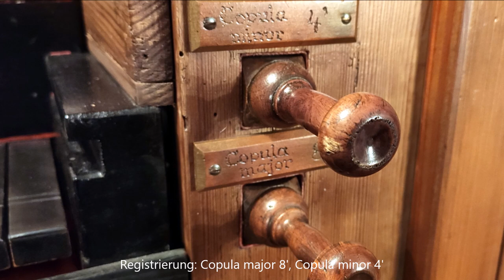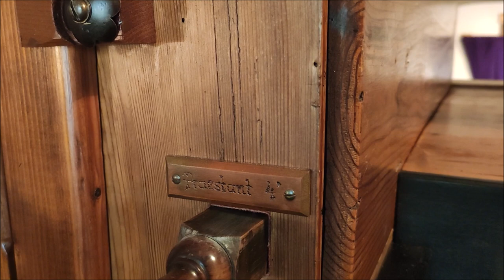ORGELPORTRAIT: Dumicke, St. Elisabeth (F. Specht 1855) – Orgelbuch 1862 von Friedrich Dahlhoff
ORGELPORTRAIT
Dumicke (bei Drolshagen), kath. Kapelle St. Elisabeth

Orgel von Friedrich Specht, Amberg 1855

MANUAL (CDEFGAB–f³)
Praestant 4'
Copula major 8'
Copula minor 4'
Oktavflaut 2'

PEDAL (CDEFGAB–aº)
angehängt, ab cº repetierend mit Cis und Dis

Die historische Orgel wurde 1855 von dem Amberger Orgelbauer Johann Friedrich Specht für die Pfarrkirche St. Johannes der Täufer in Ilsenbach bei Püscherreuth gebaut. 1975 wurde sie von Hermann Kloss abgebaut und eingelagert. Erst 2007 kam sie nach einer Wiederherstellung durch Anton Habetin wieder zum Erklingen, und zwar im „Kloster am Rande der Stadt“ in Saabrücken. Nach Auflösung des Klosters kam sie 2019 in die St.-Elisabeth-Kapelle Dumicke, wo sie von Orgelbau Gebr. Stockmann (Werl) nach einer Überholung aufgestellt wurde.
Zur klanglichen Demonstration habe ich einige Werke aus dem Orgelbuch (1862) des in Dinker (bei Welver, Kreis Soest) tätigen Lehrers und Organisten Friedrich Dahlhoff ausgewählt. Genau wie die Orgel, so stehen auch diese Kompositionen an der Schwelle zwischen Alt und Neu. Auffällig sind so manche harmonische Wendungen in Dahlhoffs Musik, dort wo sie Halbtonschritte in der tiefen Oktave verlangen, mussten die Tonfolgen aufgrund der kurzen Bassoktave der Specht-Orgel manchmal angepasst werden.

Friedrich Dahlhoff (1825–1883):
aus dem Orgelbuch 1862
[0:15] Nr. 1 Allegro moderato (C-Dur)
[1:40] Nr. 5 Allegro (D-Dur)
[2:44] Nr. 20 Andante (fis-Moll)
[4:11] Nr. 4 Allegro (c-Moll)
[5:41] Nr. 2 Cantabile (C-Dur)
[7:18] Nr. 32 Allegro moderato (h-Moll)
[8:51] Nr. 28 Andantino (a-Moll)
[10:55] Nr. 7 Adagio (d-Moll)
[13:17] Nr. 26 Allegro (A-Dur)
[15:06] Nr. 29 Allegro (B-Dur)